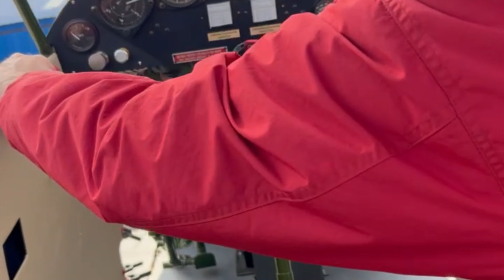Aeronca L3B Grasshopper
First Engine run up of the recovery project. Is a Continental A65F Engine.